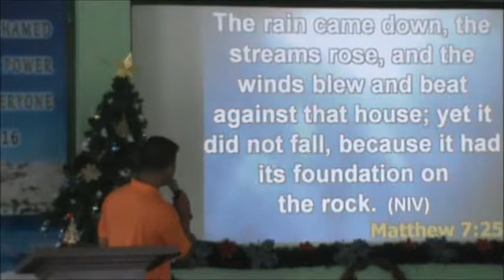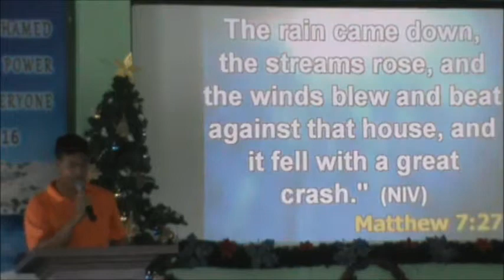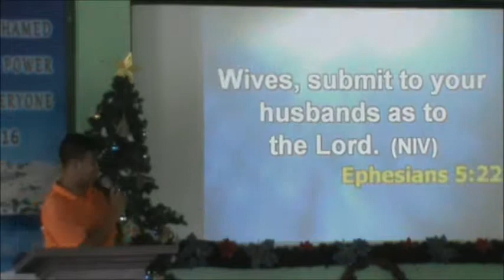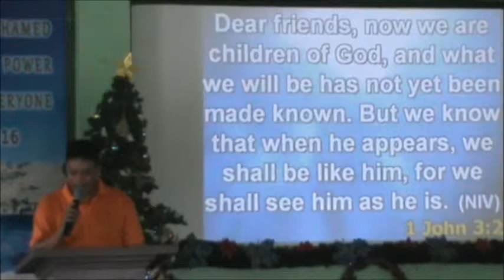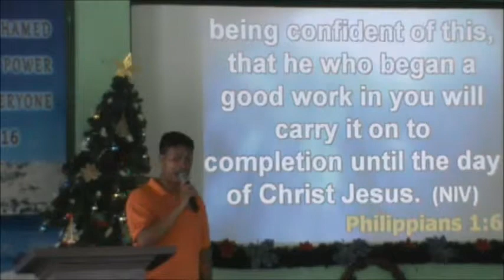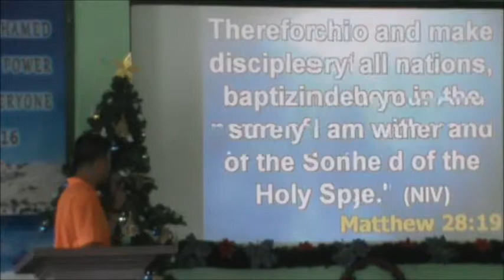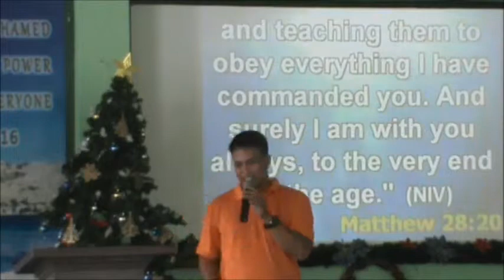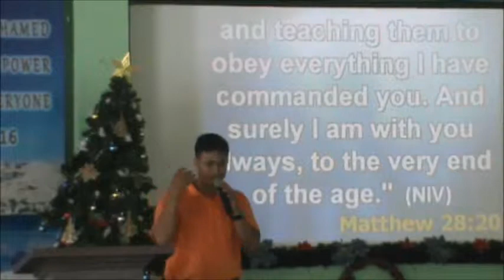Sunday Worship Message - Jan. 5, 2014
Purpose Driven Life - Bro. Arel Abobot